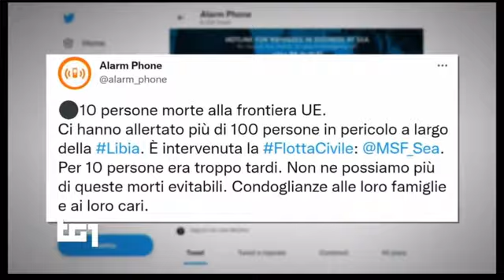TG1 sera 17 novembre 2021 naufragio migranti, 10 morti, mare della Libia